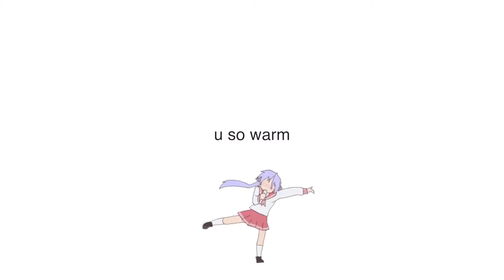x3 pounces on your lasagna